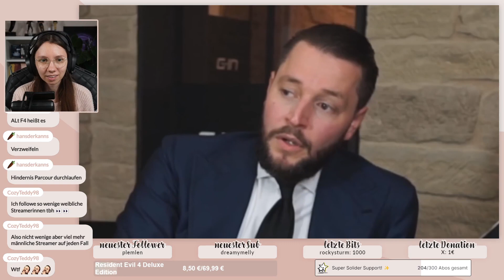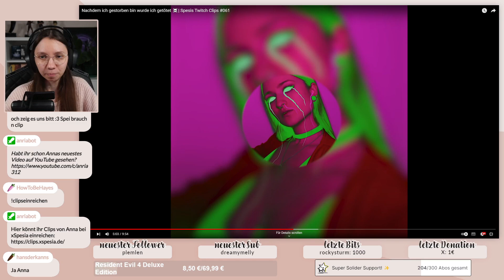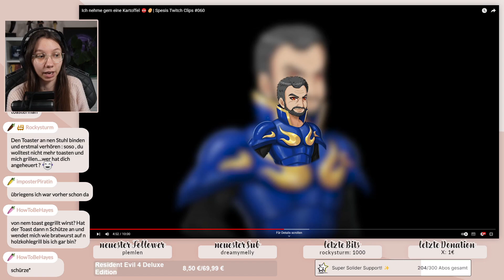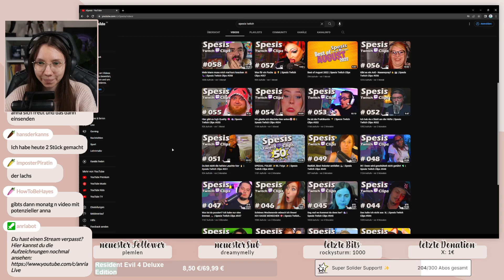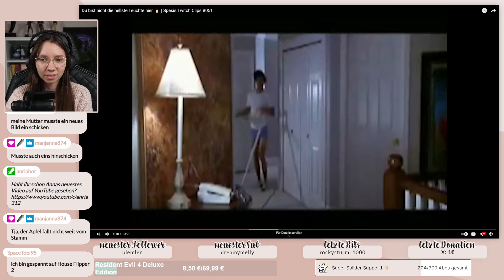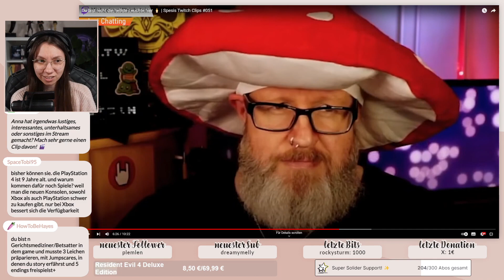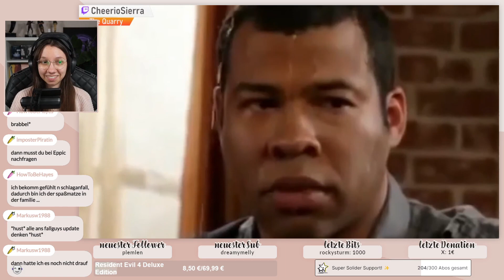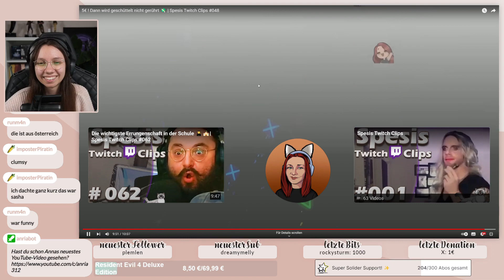DAS ist das beste Foto für die Krankenkasse! | Spesis Twitch Clips 48-49, 51, 60-61 (Reaktion)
Besuch mich doch auf meinen anderen Social Media Kanälen! 🤍